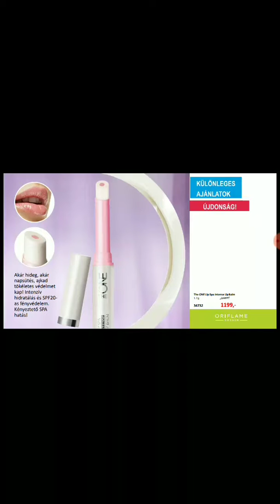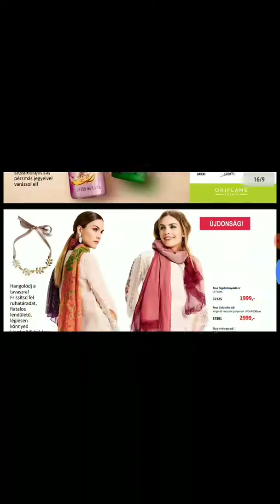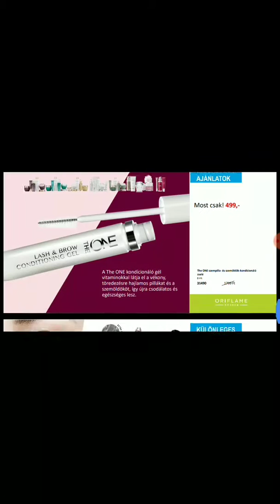C5 katalógus újdonságai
A regisztrációnak egyszeri 999 forint a díja, amiért állandó 20% kedvezmény jár egy éven keresztül minden termék árából. Ez a díj az első fizetéshez adódik hozzá.